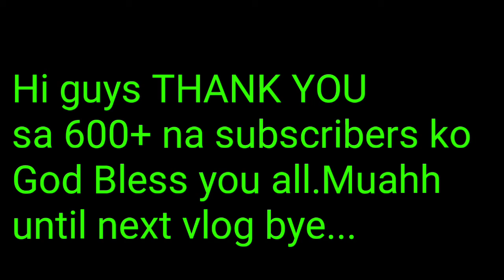UKAY UKAY SHOES MONUMENTO Part 4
GILID LANG NG SM HYPERMARTKET MENTO 280 0HP LANG MGA BOSS.NAKA SALE SILA NGAYUN...HURRY!!! PAUNAHAN NALANG SA PAGPILI...